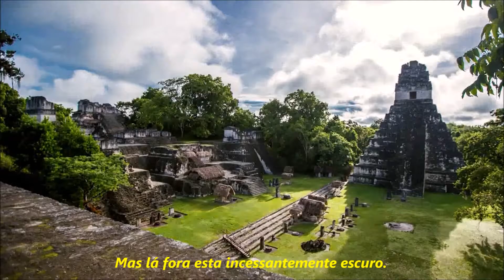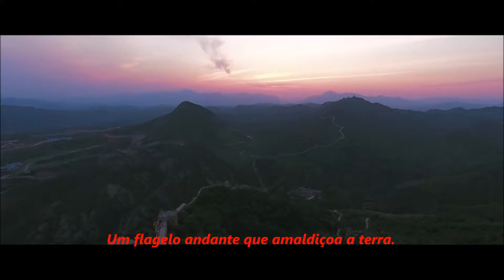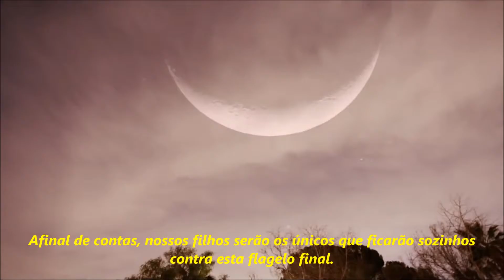Black Tongue Young Gloom Legendado